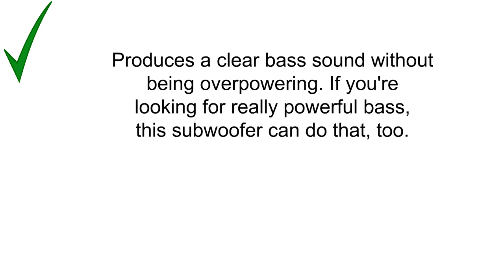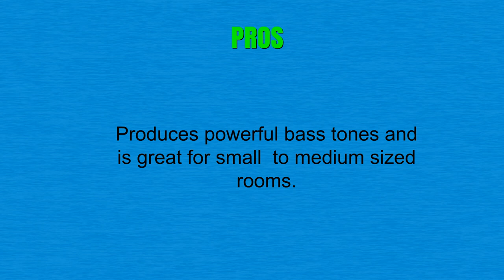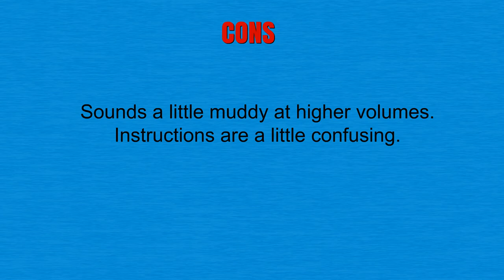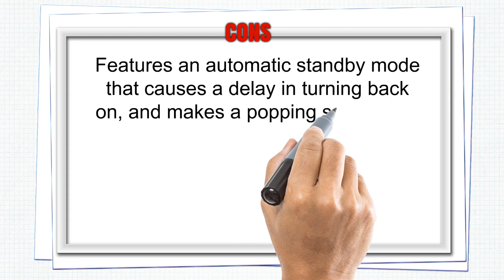Best Powered Subwoofers Reviews 2019 - Powered Subwoofers To Purchase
3. Klipsch Reference R-10SW 10" 300w Powered Subwoofer (Black)

2. Polk Audio PSW10 10-Inch Powered Subwoofer (Single, Black)

1. Onkyo SKW204 Bass Reflex Powered Subwoofer (Black)